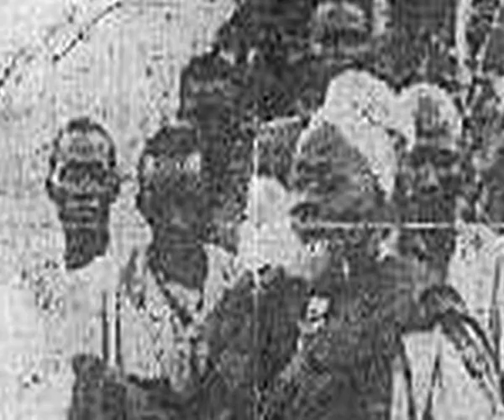Ce que vous ne connaissiez pas de Mame Thierno Birahim Mbacke